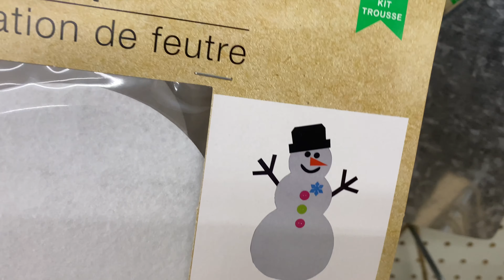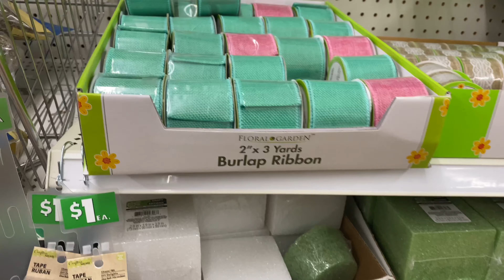DOLLAR TREE SHOPPING FOR THE HOLIDAY 2021